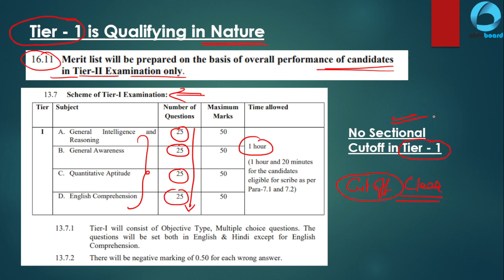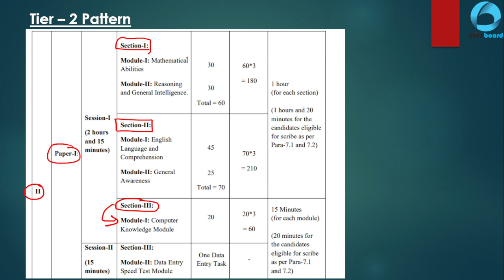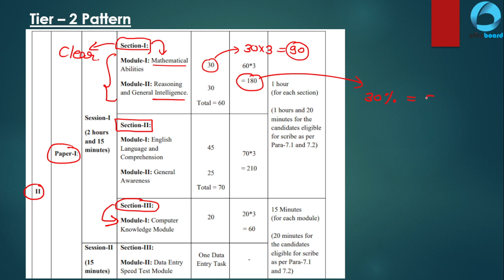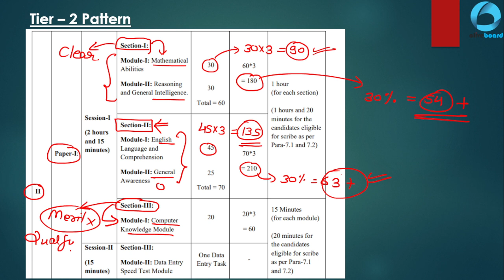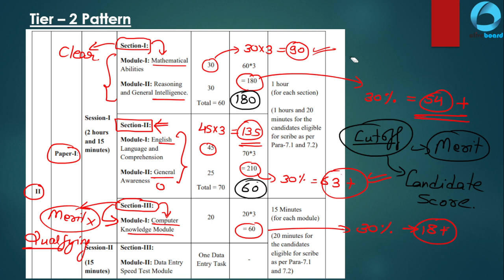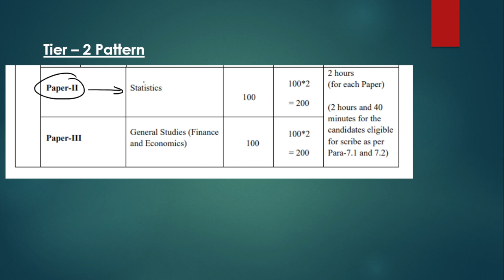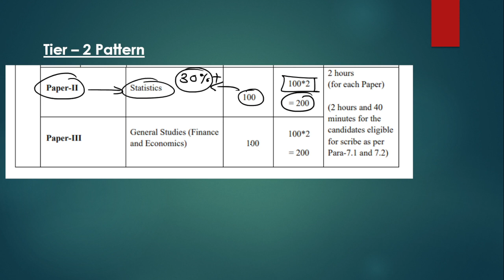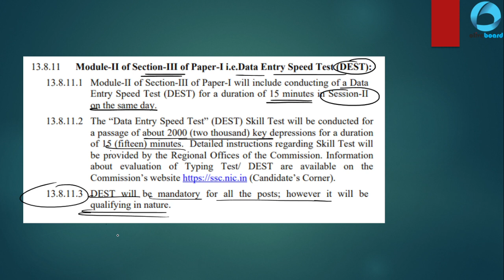SSC CGL 2022 | Sectional Cutoff for Tier-I & Tier-II | Pattern Change | कितने Marks लाने पड़ेंगे ? 🤔